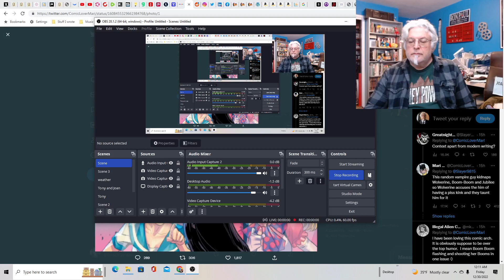A Screenwriter's Rant: A Page From Marvel Comics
So an alleged page from Marvel comics is being passed around the Internet. It's so bad, I had to rant about it.